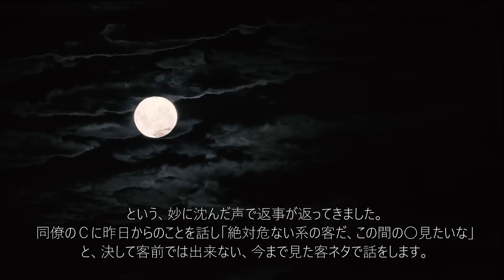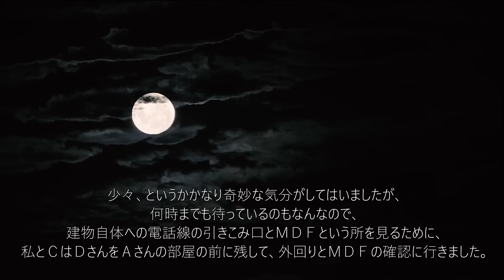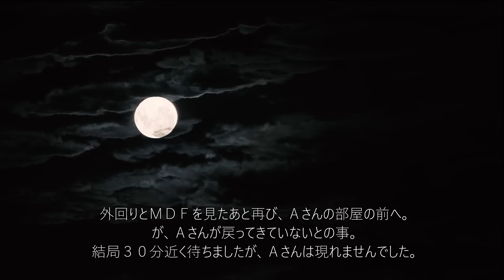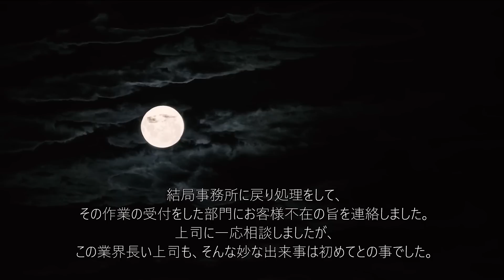【謎】不可解な客【恐怖ランクB】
903回目の投稿です。